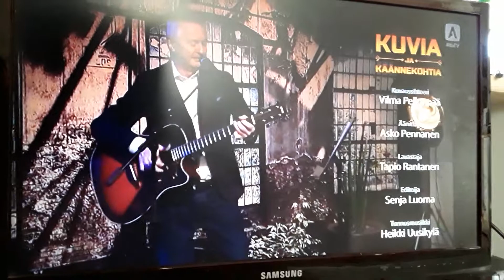22.8.2019 JUKKA KUOPPAMÄKI HIENO TAITEILIJA KIITOS HIENOJA BIISEJÄ KUVAUS ARI NURMI MUSIC❤👒🎩😎